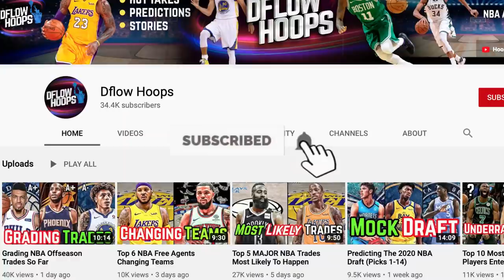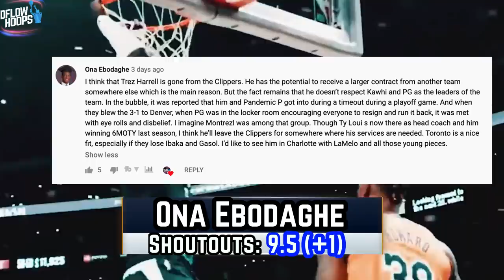Grading NBA Free Agent Signings This Offseason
This video evaluates every big time free agency signing in 2020, focusing on the players that’ve changed teams. Montrez Harrell snaking the Clippers, Hornets owner M.J gifting Hayward a massive salary, Galo adding much needed shooting to Atlanta, those are only some of the players rocking new threads next years